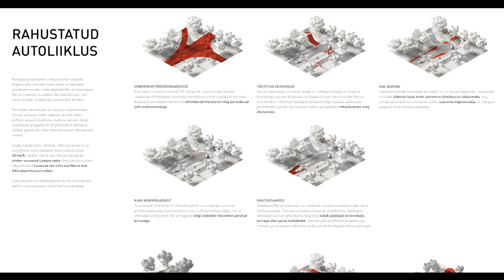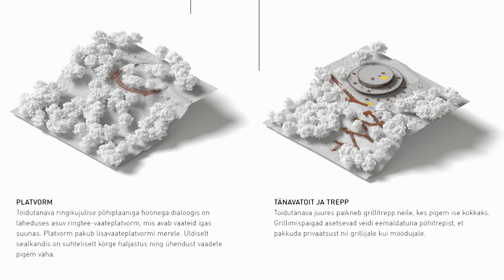11.10.2022 - Lasnamäe Klindipark toob maalilised paigad inimestele lähemale